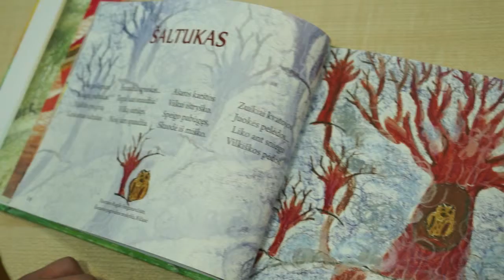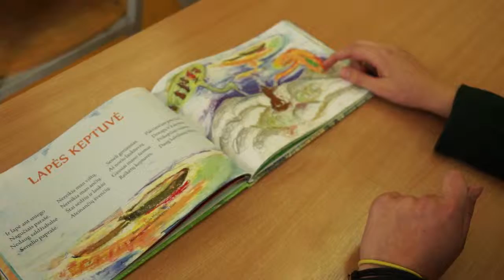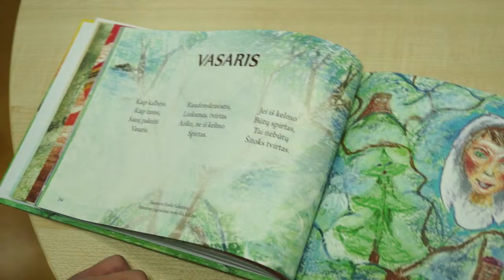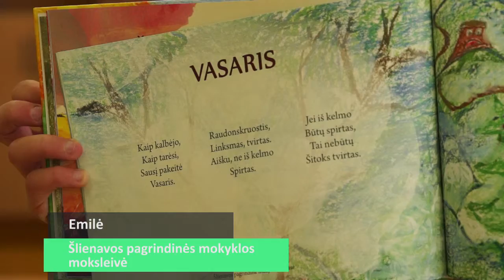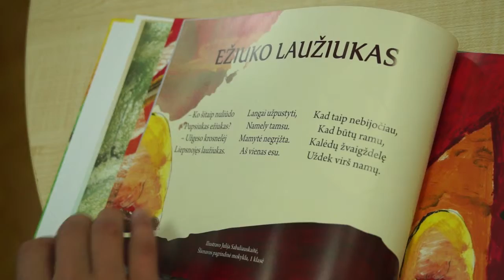A. Makunienes knyga vaikams